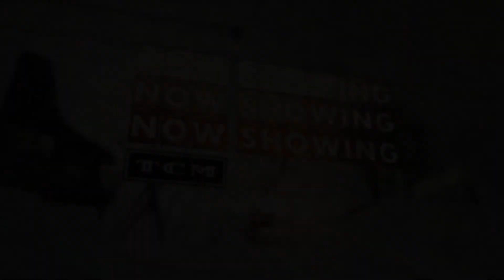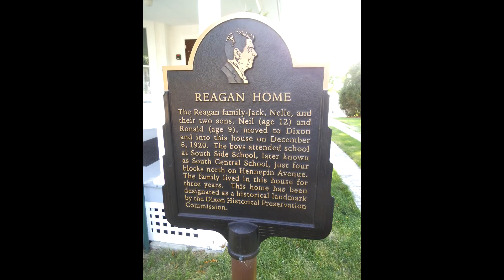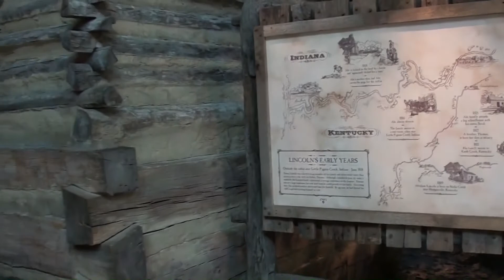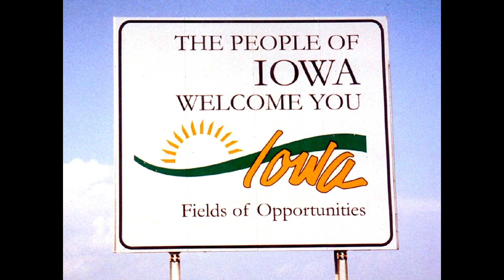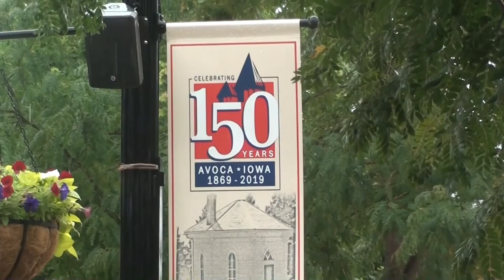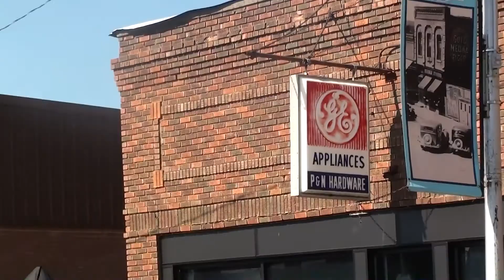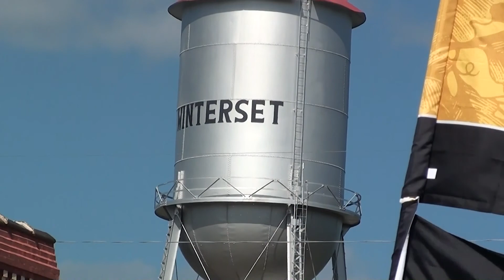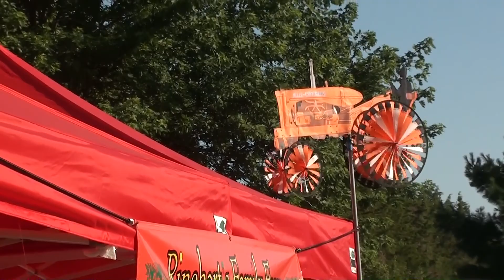RAGBRAI 2019 Part A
RAGBRAI bike ride across Iowa with my two nephews, July 2019, part 1 of 2.